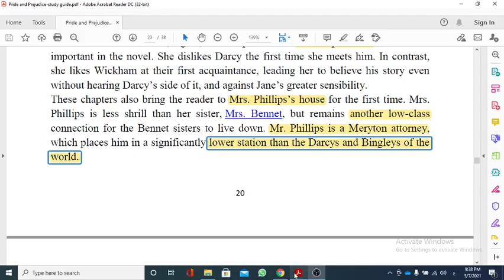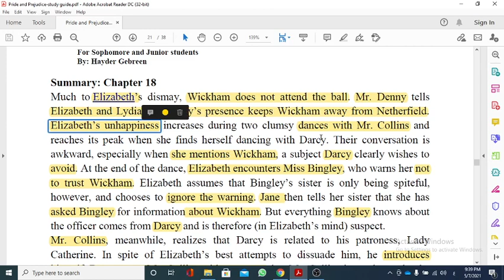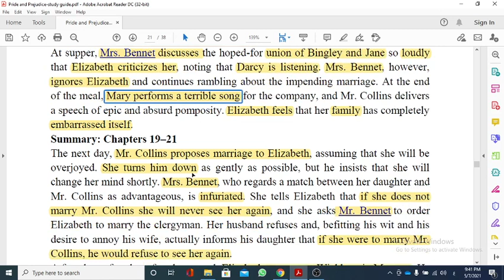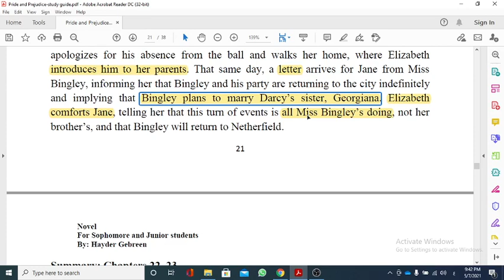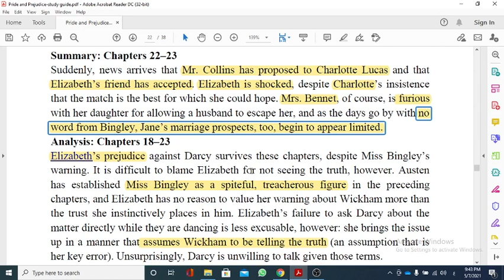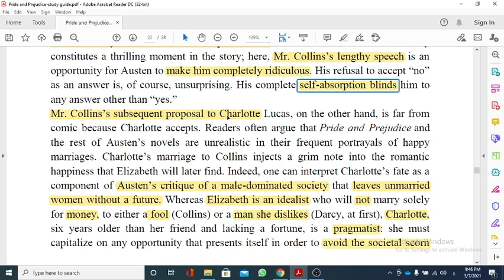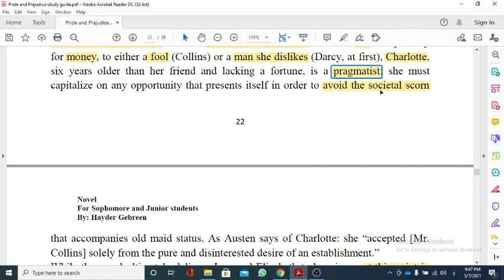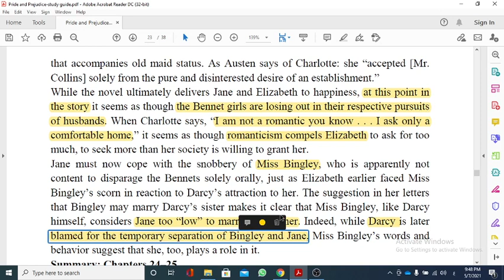Pride and Prejudice: Summary & Analysis of Chapter 18-23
للطلبة المرحلة الثانية